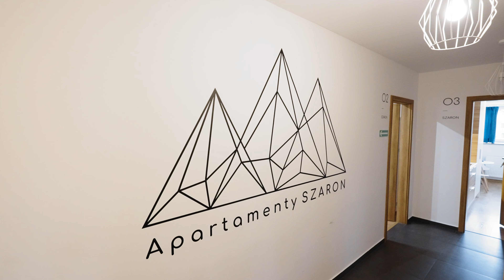Apartamenty Szaron w Ustroniu | noclegi w górach | DREAM APART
Apartamenty w Ustroniu - Szaron to kompleks 5 niezależnych apartamentów  położonych tuż przy nadrzecznym deptaku, niedaleko stoków i centrum miasta.

𝗼𝗱𝗽𝗼𝗰𝘇𝗻𝗶𝗷 𝗯𝗹𝗶𝘀𝗸𝗼 𝗻𝗮𝘁𝘂𝗿𝘆 • Szczyrk • Wisła • Ustroń • Bielsko-Biała • Porąbka